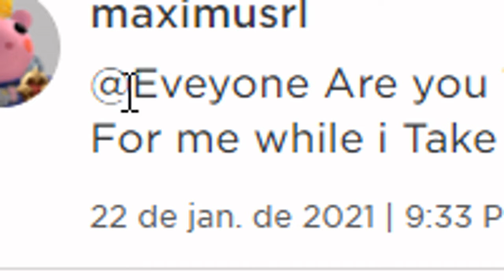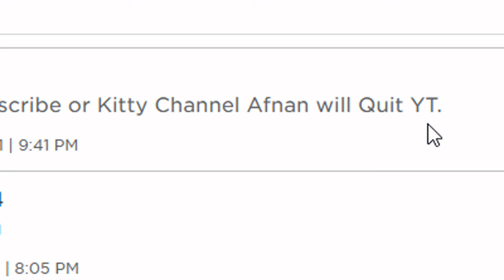I'll Hire A Piggys United Develepor On Roblox!